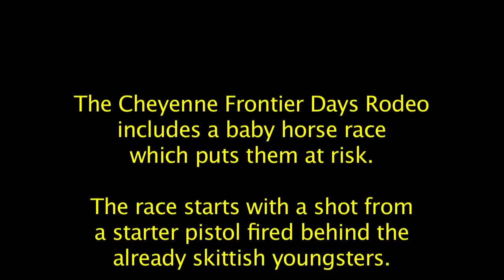Baby Horses Crash to Satisfy Cheyenne Rodeo Fans